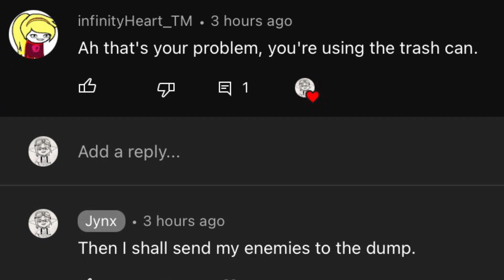So, you wanted to main aerospray…™️